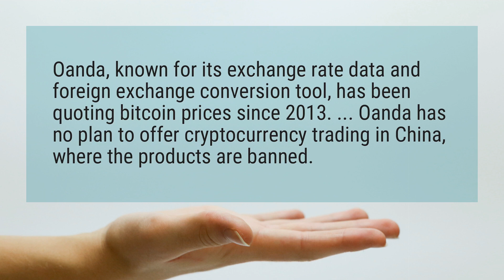Can you trade bitcoin on Oanda?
Oanda, known for its exchange rate data and foreign exchange conversion tool, has been quoting bitcoin prices since 2013. ... Oanda has no plan to offer cryptocurrency trading in China, where the products are banned.